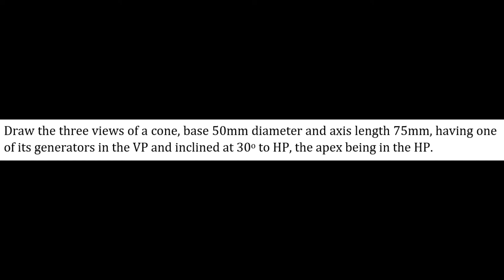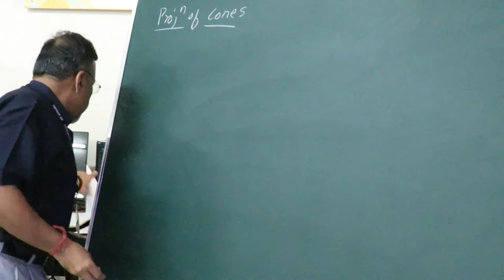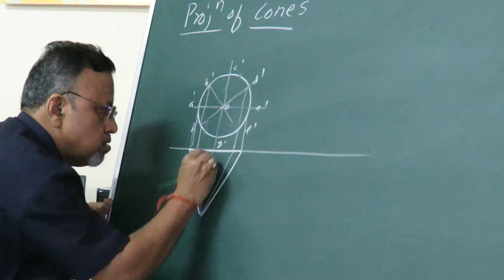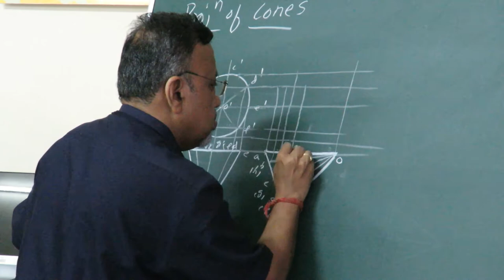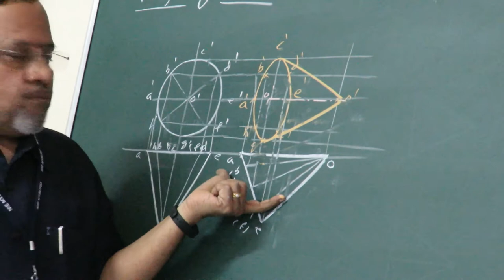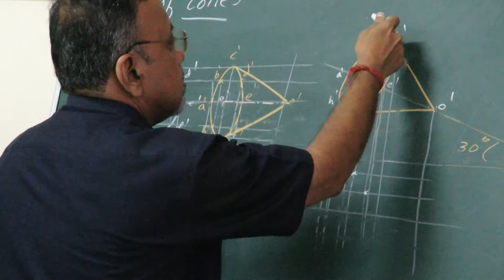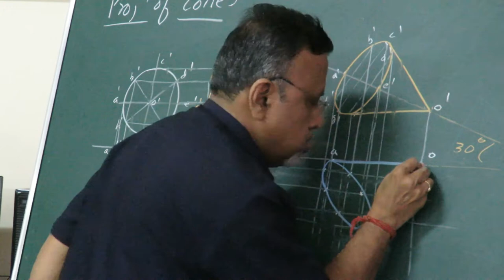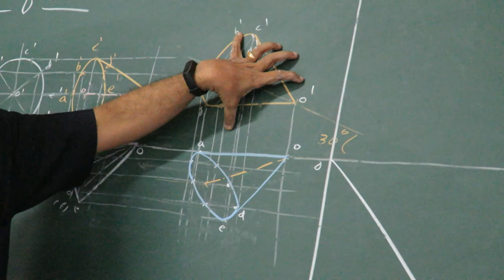Session 7: Projections of a Cone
Explanation of the Orthographic Projections of a Cone with an example. Session taught by Dr. T. N. Shridhar, Professor, Mechanical Engineering, NIE.